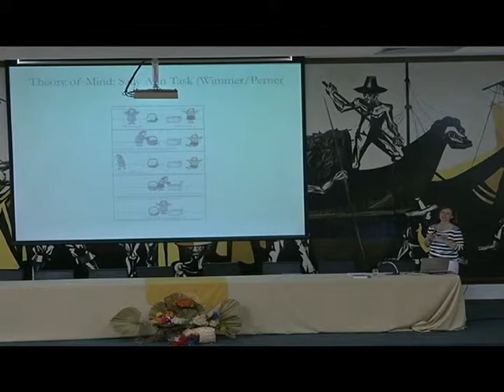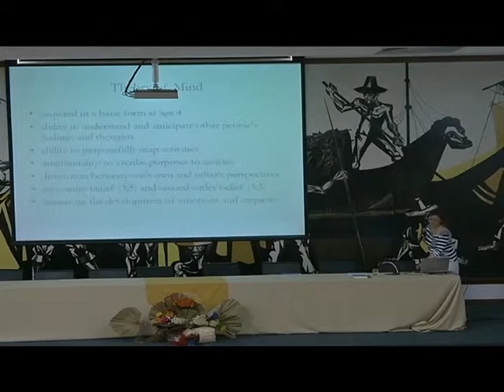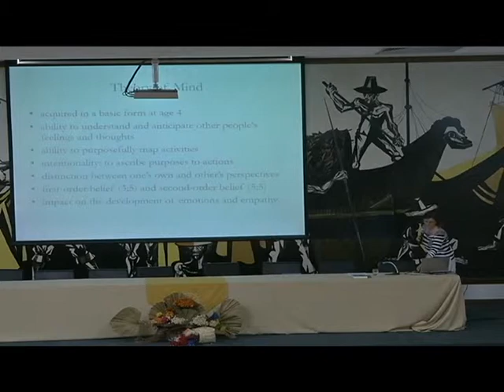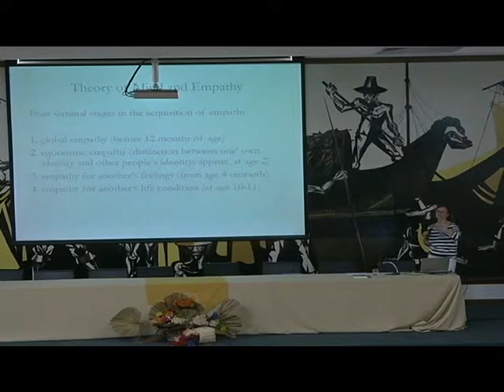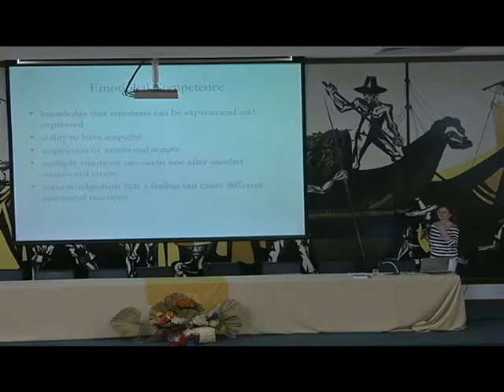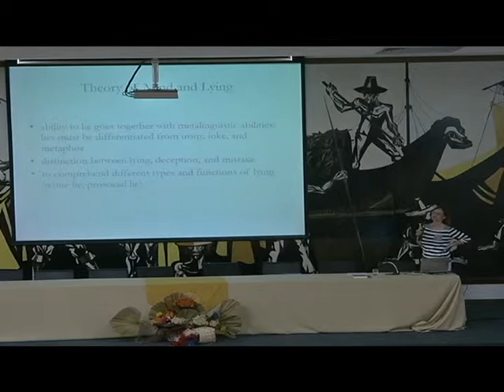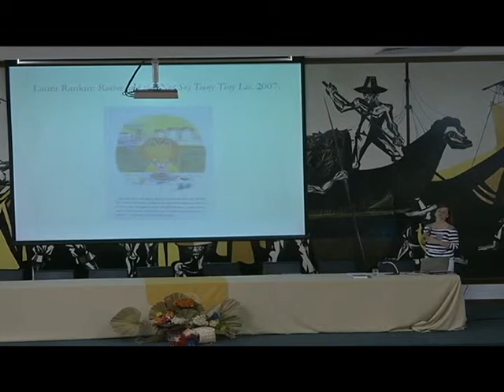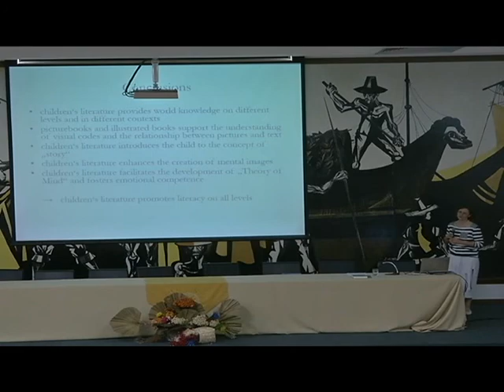Ceale Debate com Bettina Kümmerling-Meibauer - Teoria da mente - Parte 4 de 5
Palestra "Qual literatura para bebês e crianças de até seis anos e por quê?", realizada no dia 31 de março de 2015